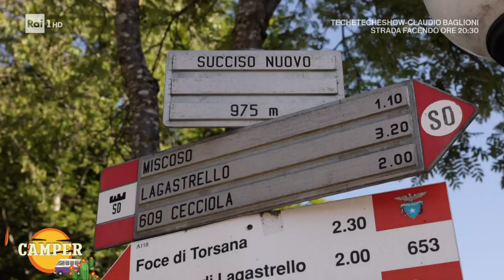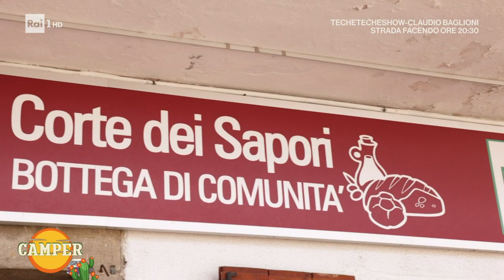Sentiero dei Ducati - Camper 01/09/2023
- Con Francesco Gasparri un percorso nel Sentiero dei Ducati nel cuore del Parco Nazionale dell'Appennino Tosco Emiliano